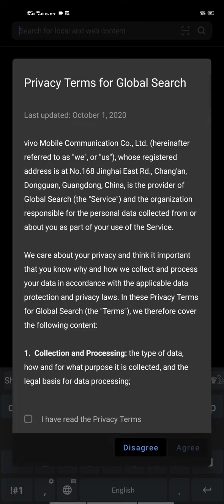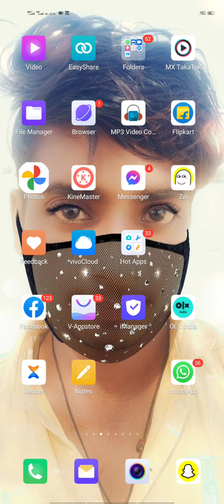cominuty post you tube best update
Es video me apko btaunga jo you tube ka nya update aya he vo cominuty post ko lekar aya he phle ap ko cominyou tiyy post 1000 subscribar pr milta tha or ab 500 subscribar pr milega

bahot hi khushi ki bat he 🥰🥰🥰🥰🥰🥰

my geming chennal